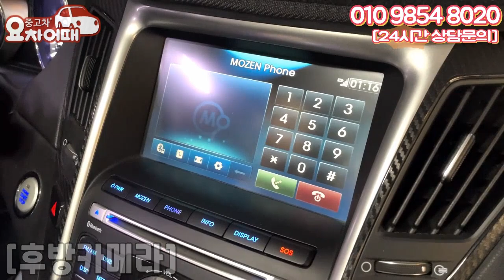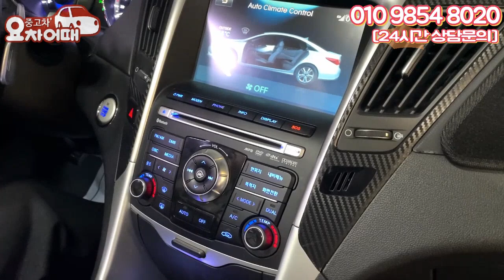옵션 많은 차량? 싸고 좋은 차량? 이 차량 밖에 없습니다!!(feat. 잘 팔리는 이유가 있다)